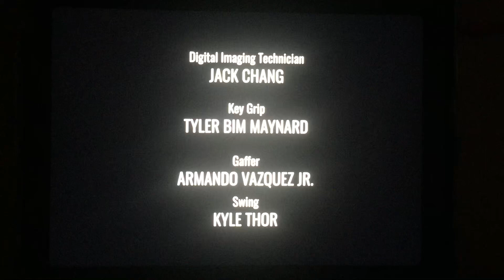N’Credible/VH1 (2023)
Taken from “Nick Cannon Presents: Future Superstars” which is on VH1 (2023)